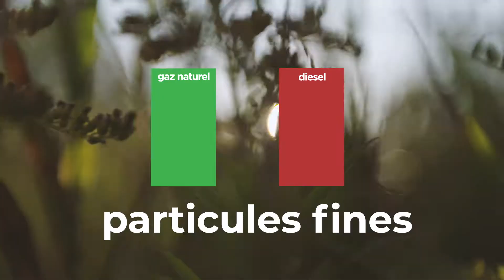EBI Énergie Gaz Naturel Comprimé/Renouvelable